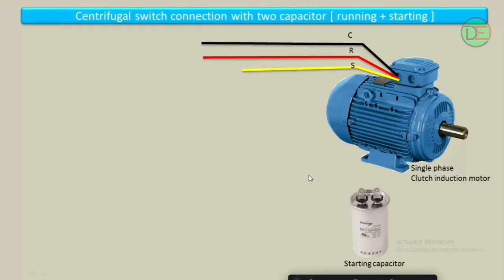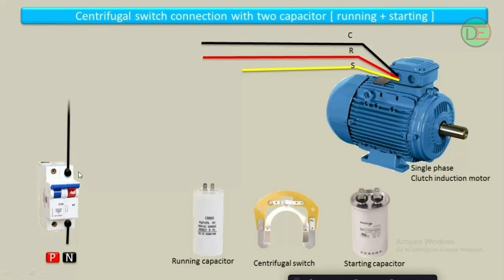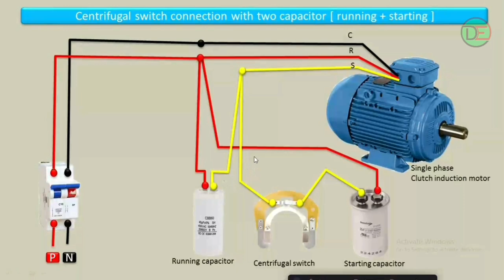single phase motor centrifugal switch connection diagram with double capacitor / explain in hindi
ALL सीलिंग फैन रिवाइंडिंग डाटा लिस्ट डाउनलोड करने के लिए यहाँ क्लिक करे

:-4+4 coil 24 slot, High speed mini ceiling fan full rewinding with aluminum wire PART - 1